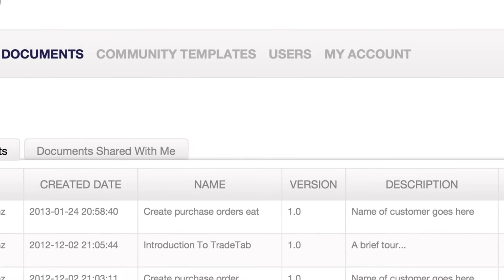TradeTab App: The Trailer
TradeTab Form Builder App - Easy to use iPad form editor/template builder and document editor featuring offline mode, image, video and signature support.

The app interface makes mobile and on-site data entry a breeze. Combined with a powerful, easy to use form builder, flexible workflow, offline mode and various sharing options, TradeTab will improve your systems and efficiency.